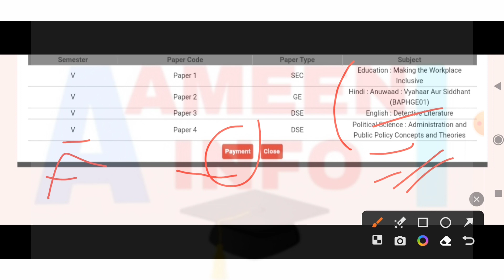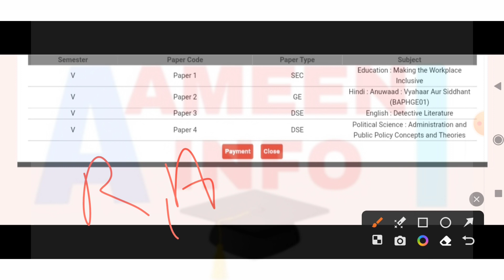SOL Ex students Er exam firm problem 2020 & 2019 batch, Wrong subjects showing